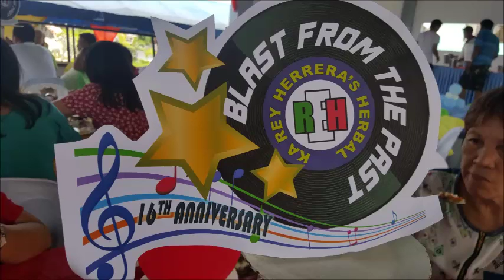KINGS HERBAL 16TH ANNIVERSARY --#1 VLOGS